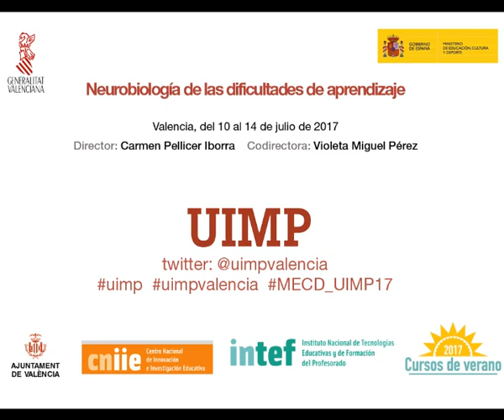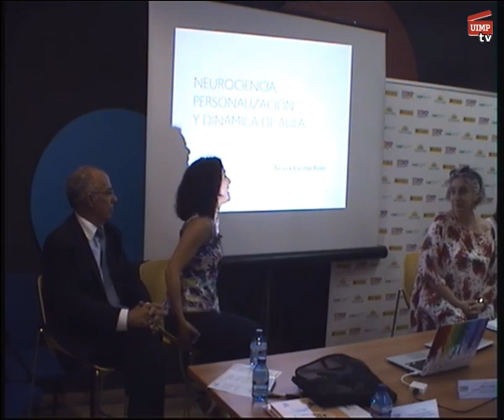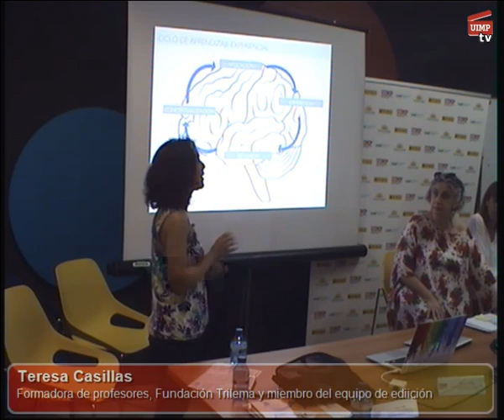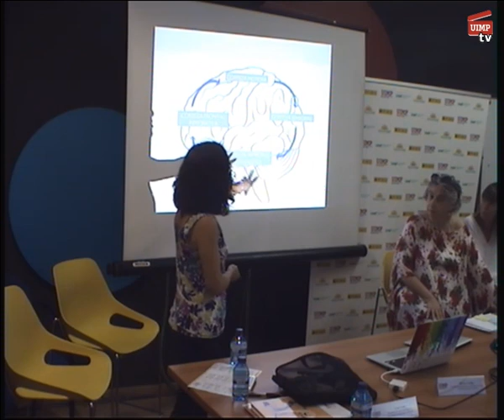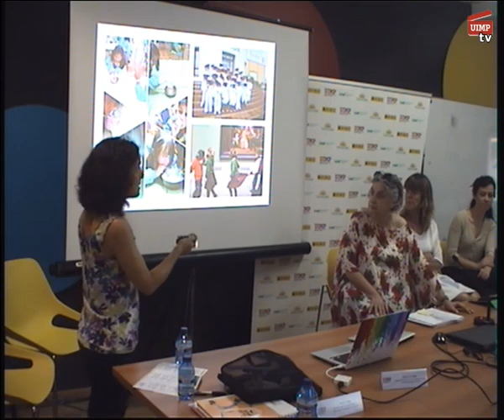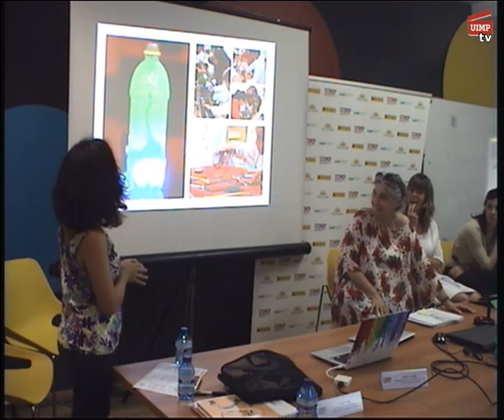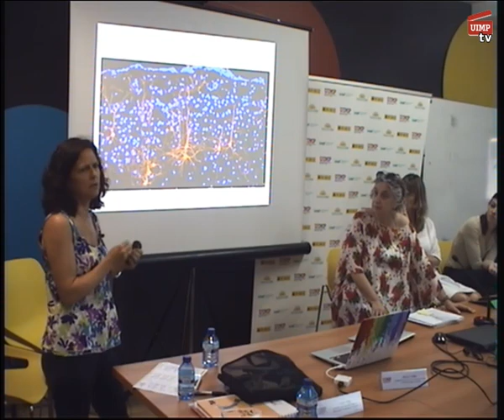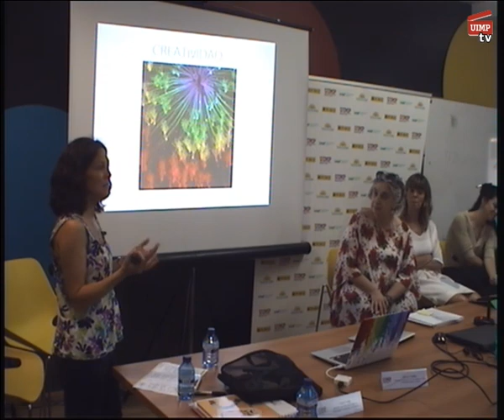Neurociencia, personalización y dinámica de aula. Mesa Redonda.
Ponentes:
Nieves Maya, Tomás Ortiz, Luz Rello y Teresa Casillas.